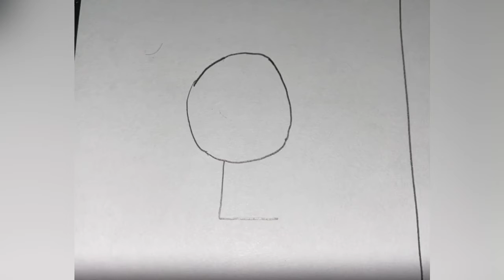MEET JB!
ART-BY-JB